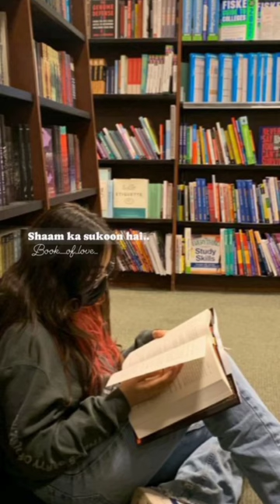Book_of_love898 youtubeshorts ytshorts shortvideo